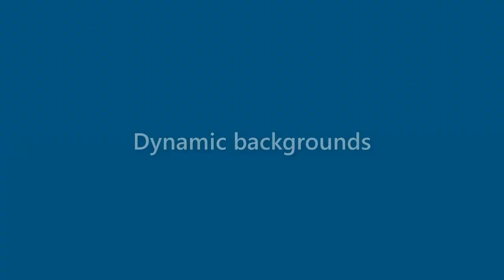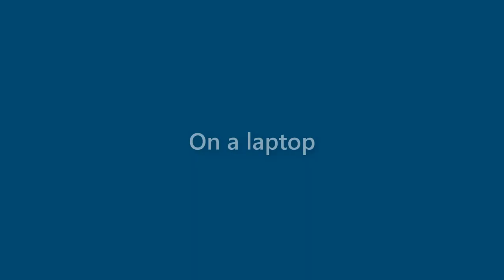Alexandria Kelley - appearance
Name Look - Alexandria Kelley - appearance. In this video we present "Alexandria Kelley" name look and feel in various scenarios.
This video will cover:
How does "Alexandria Kelley" look as a personal letterhead?
How does "Alexandria Kelley" look on a business card?
How does "Alexandria Kelley" look on a computer/laptop screen?
How does "Alexandria Kelley" look with different background colors?
How does "Alexandria Kelley" look with various fonts?